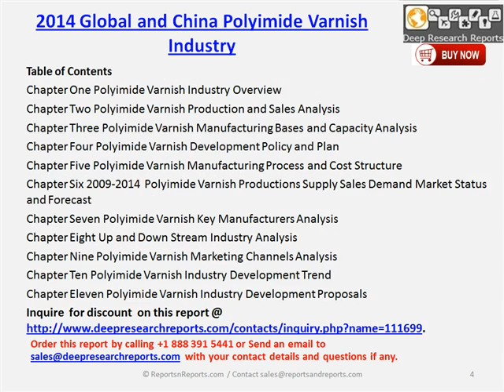Polyimide Varnish Market Analysis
2014 Deep Research Report on Global and China Polyimide Varnish Industry @